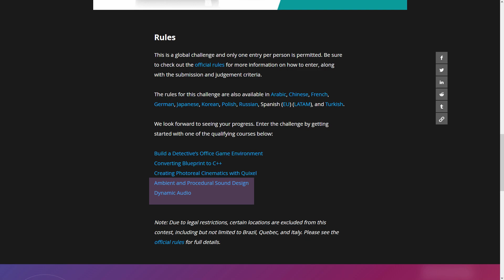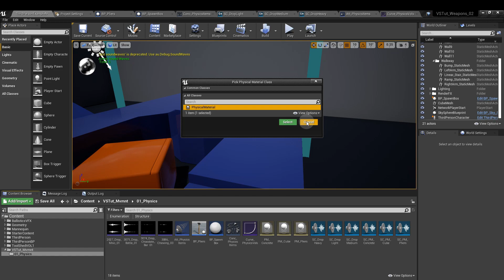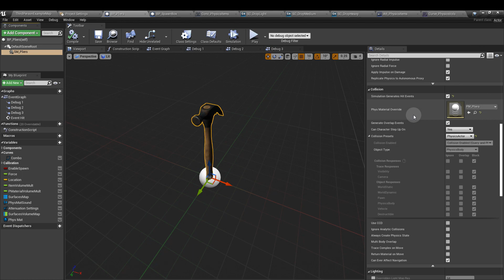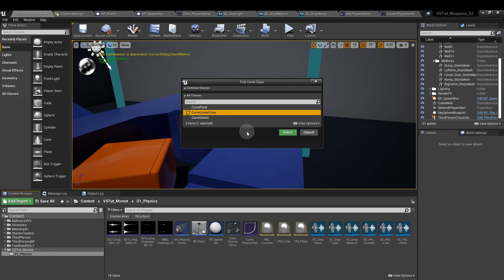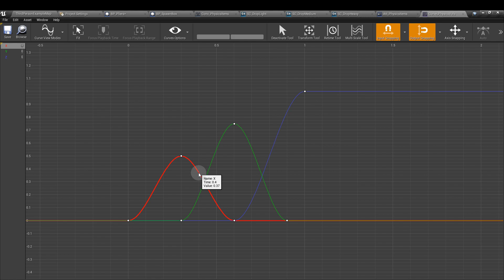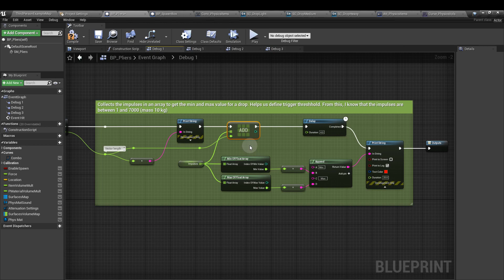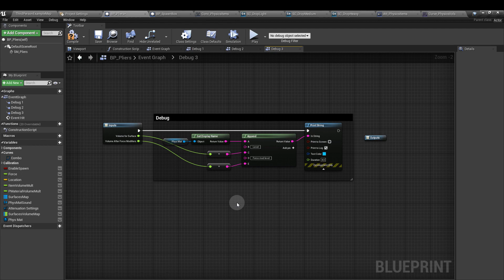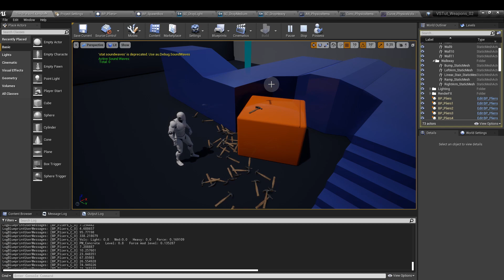Physics Audio | Unreal Engine 4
Throwing items around in Hitman 2 can be a lot of fun and often has some pretty interesting side effects. But can we replicate the setup in Unreal Engine 4?

In this tutorial, we use UE4’s physics simulation to blend together item and surface sounds to tell the whole story behind each and every impact.

References
YouTube Videos:

Intro / Outro: Nemesis by Valkyrie Sound, based on a theme from Hitman 2